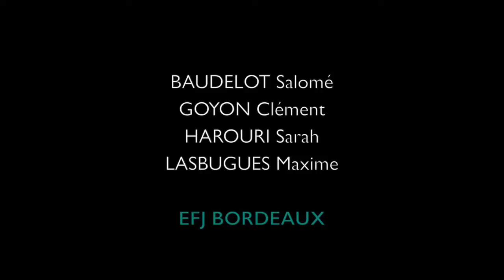EFJ - Est-ce la fin de la restauration traditionnelle ?